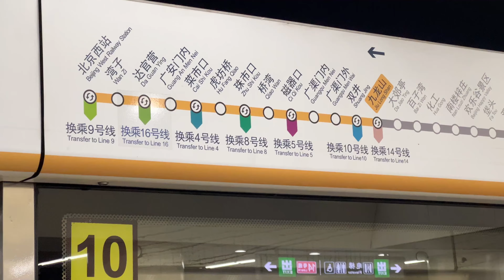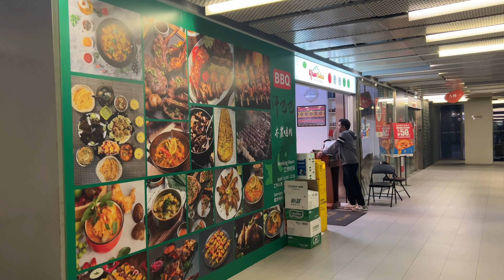CRAZY BEIJING SHOPPING MALL | SANLITUN | KHAN BABA | FAMOUS PAKISTANI RESTAURANT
***SOCIAL MEDIA***

Help me grow this channel.
How to Spend 5 Days in Beijing, China
A Tour of Beijing, China | The Planet D
Beijing Guide 🇨🇳 Things to do, where to go + impressions of China's capital after 10 years! 北京
TOP 10 Best Things To Do in Beijing China (2024) | Travel Guide
7 Things No One Told Me About Beijing China
CRAZY NIGHTLIFE in Beijing, China... 🇨🇳 (ALONE in China at Night)
Full Opening Ceremony from Beijing 2008 | Throwback Thursday
The sound of 2008 people drumming to the same beat | Opening Ceremony Beijing 2008
Top Things to Do in Sanlitun, Beijing
Walking through the changes in Sanlitun, Beijing
This content is totally restricted to use without the owner's permission.